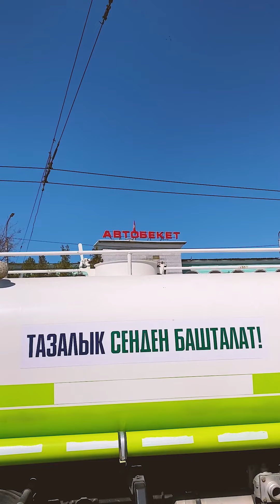Работа по мойке остановочных комплексов общественного транспорта